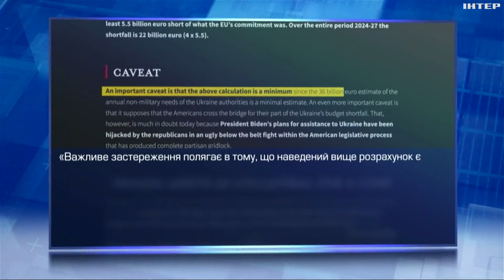50 млрд євро - це добре, але замало - голова бюджетного комітету ЄС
Цими коштами не вдасться задовольнити цивільні потреби держави повною мірою - написав політик у блозі. Чим він керувався при розрахунках та які ще способи розглядають закордонні партнери, щоб закрити дефіцит бюджету?